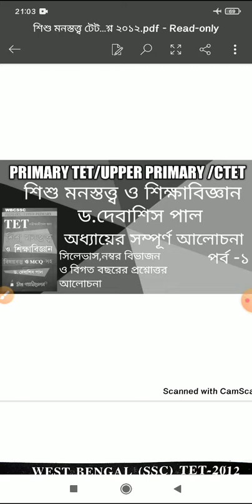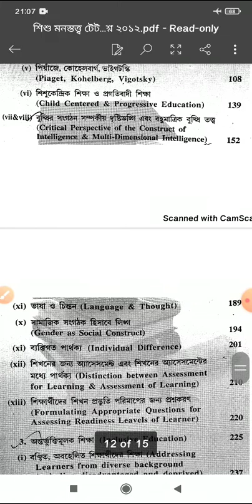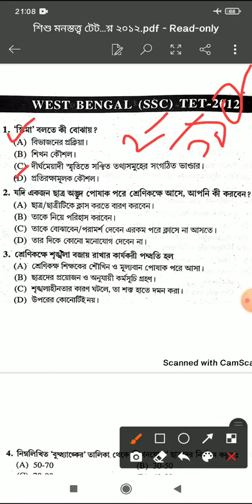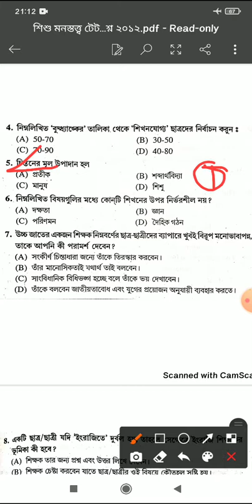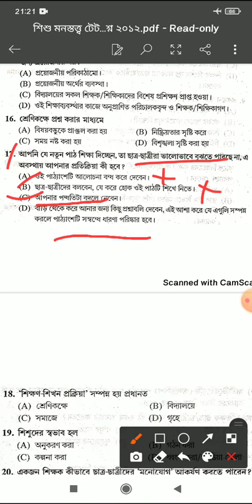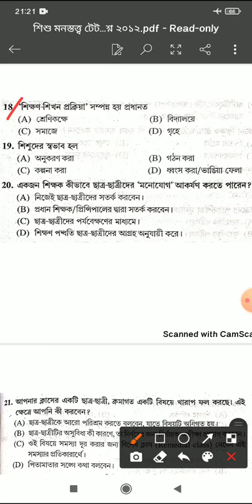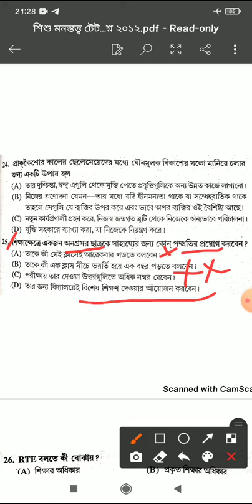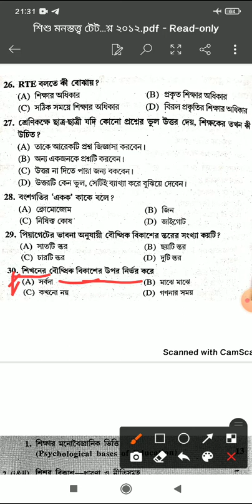CDP/শিশু মনস্তত্ত্ব ও শিক্ষাবিজ্ঞান -UPPER PRIMARY QUESTIONS বিগত বছরের প্রশ্নোত্তর ও সিলেভাস আলোচনা